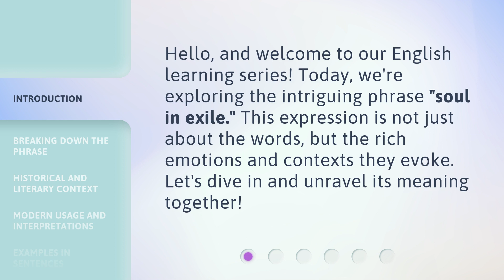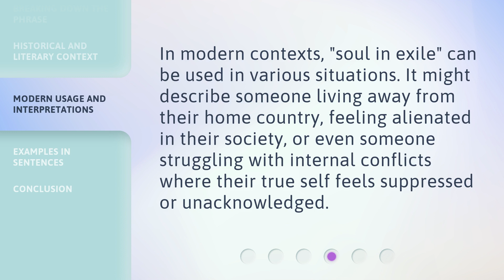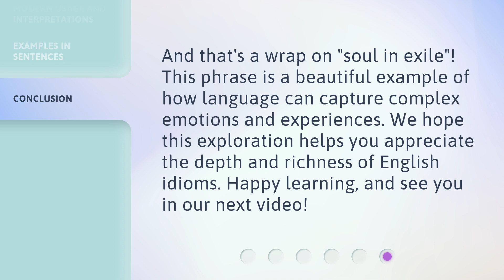Understanding "Soul in Exile": A Deep Dive into Idiomatic Expressions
00:00 • Introduction - Understanding "Soul in Exile": A Deep Dive into Idiomatic Expressions
00:30 • Breaking Down the Phrase
01:00 • Historical and Literary Context
01:30 • Modern Usage and Interpretations
01:51 • Examples in Sentences